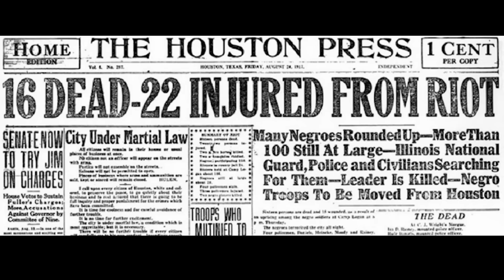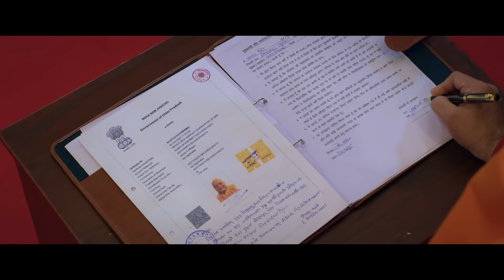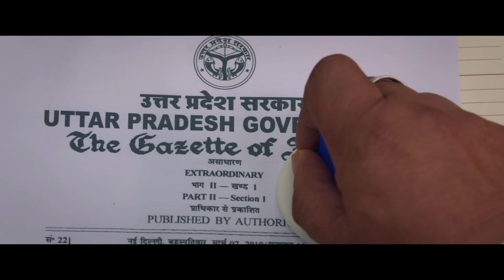THE UP FILES - Releasing in theatre near you on 26th July 2024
Releasing soon in theatre near you...